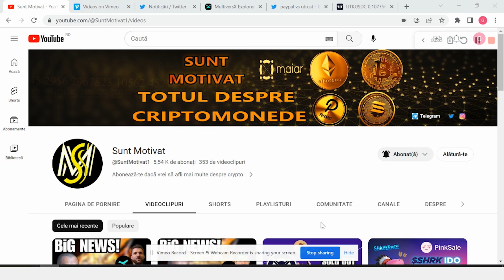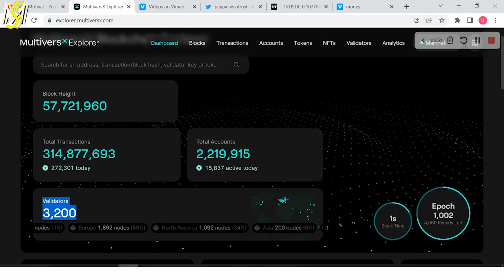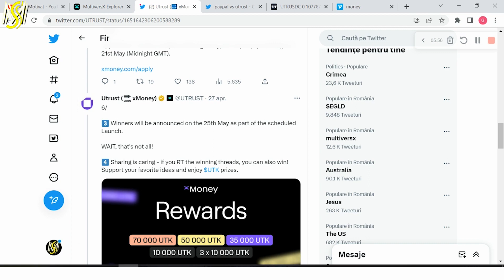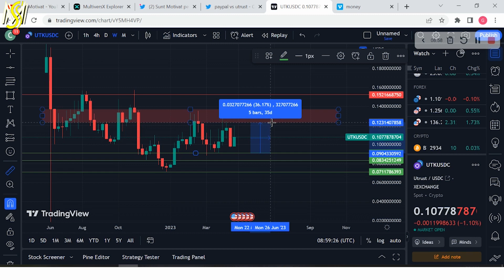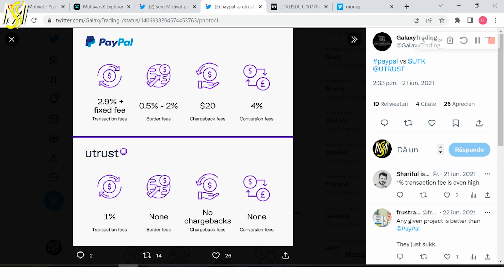Putini stiu asta despre MultiversX! Concursul xMoney. Utrust vs Paypal si analiza UTK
Salut, in videoclip-ul acesta vom discuta despre un lucru pe care putini il stiu despre MultiversX. Pe langa asta, cum urmeaza lansarea xMoney si a cardului MultiversX vreau sa discutam si despre concursul cu premii 150.000 de UTK si o comparatie intre Utrust si paypal + o analiza a tokenului UTK cu zone de buy si sell

00:00 Intro
00:29 MultiversX
02:53 Concurs UTK
04:00 Analiza Utrust
05:28 Comparație Utrust-PayPal